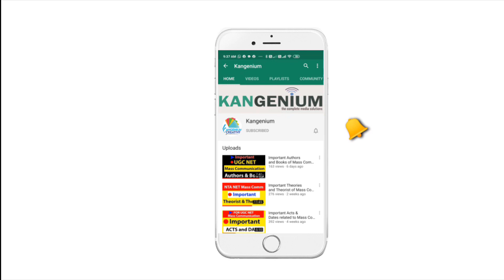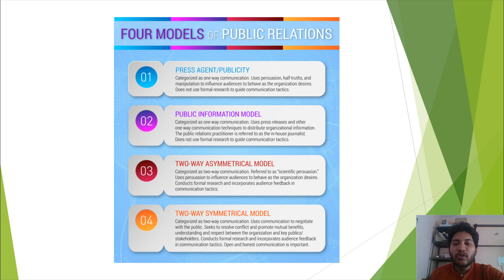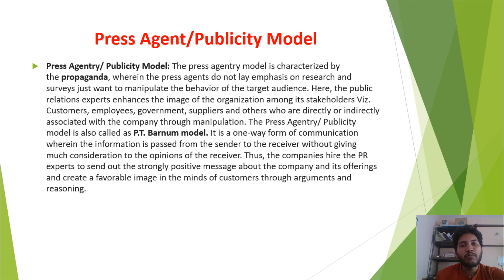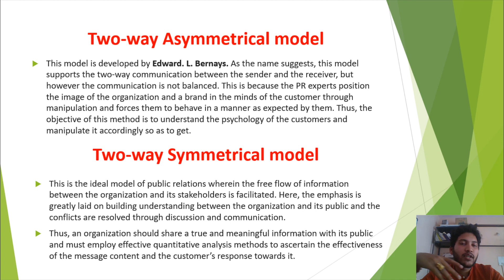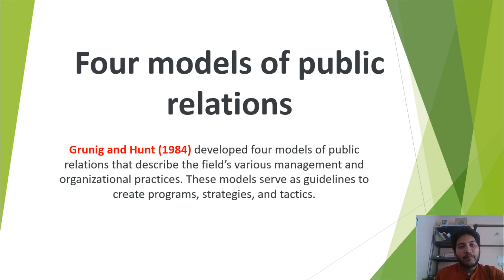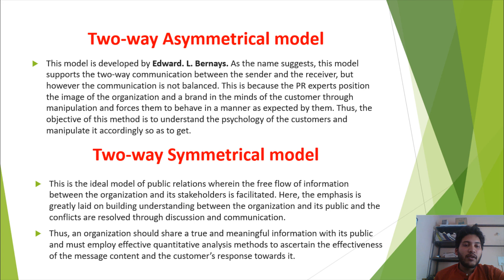Models of Public Relation| Four Models of Public Relation| UGC NET MASSCOMMUNICATION MAY 2021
Hello leaners, In this video I teach you about Models of Public Relation, their are four models of Public Relation and it is one of the most important topic for your Mass Communication paper in NTA UGC NET MAY 2021.